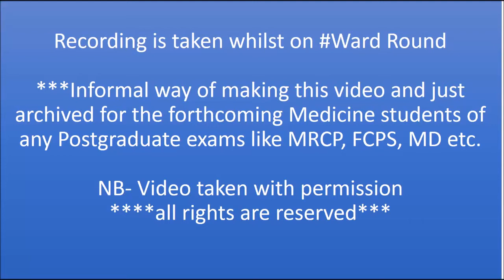07.Clinical Live Teaching : Cerebellar Syndrome - A case of Cerebellar Stroke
👉 Clinical Bedside Teaching

👍 A very Important & Common Case -

🔔Cerebellar Syndrome- Approach to Cerebellar Syndrome to reach Aetiologies:- A case of Cerebellar Stroke.

Informal way of making this video and just archived for the forthcoming Medicine students of any Postgraduate exams like FCPS, MRCP, MD etc.

NB- Video taken with permission
all rights r reserved***

📢Lecture by-
👨‍⚕️Dr :Sumanta Kumer Saha
👍MBBS, MD (Cardiology), MRCP (UK)
👍MRCPE (Edin), MRCPS (Glasg), MRCP (London)
👍Assistant Professor, Medicine, HFRCMCH
👍Chairman & Course-Coordinator,
🏛SsAcademy

Regards
SsAcademy